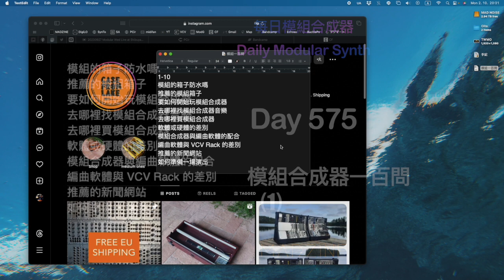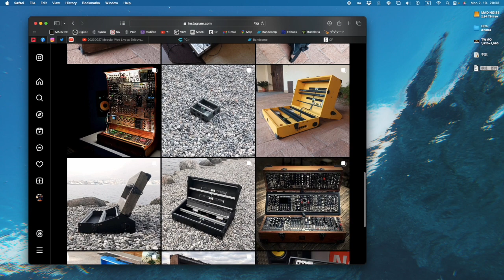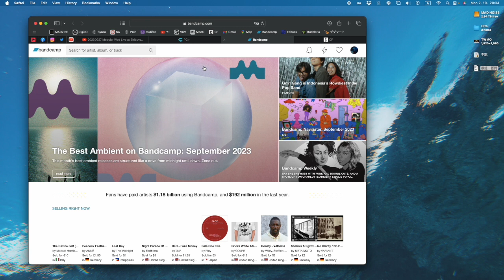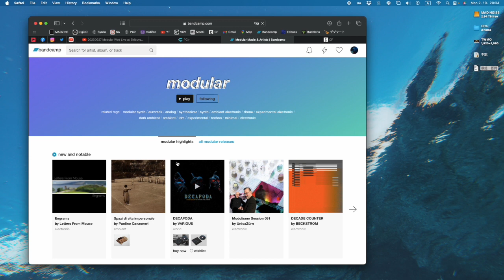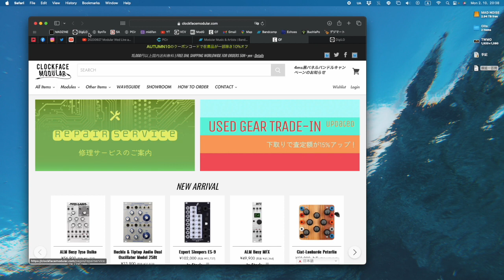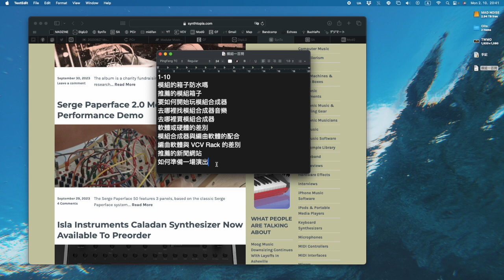模組合成器一百問（1） - 每日模組合成器 Daily Modular Synth with MADZINE Day 575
來收集一些模組合成器的問題！歡迎大家有什麼問題也可以留言在下面喔！

I am MAD, a sound artist living in Japan and Europe. I have been teaching sound design for more than ten years.